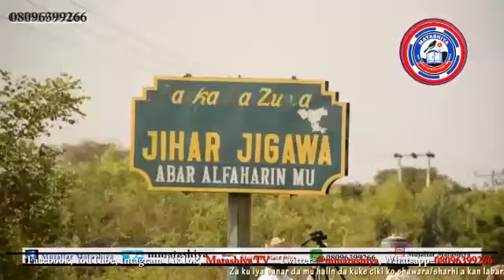Labaran duniya daga Matashiya TV na yau Asabar 6/4/2024